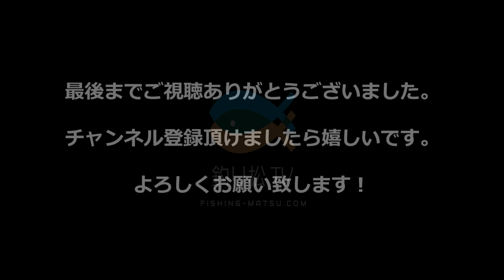【淡路島の釣り】ショアジギングで小座布団ヒラメ (62cm)を釣り上げた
淡路島のサーフで62cmのヒラメを釣り上げました。ルアーは、かっ飛び棒130BRで、かけ上がりでヒットしました。引き続きブリ・ランカーシーバス・70cmオーバーのフラットフィッシュを追いかけます。

【釣り松TV】
中学生以来40年ぶり(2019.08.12)に釣りを再開し、ショアジギングに思い切りはまっています。
腕前はまだまだですが、上達していく様をアップして行きたく考えております。またその釣行を時系列に一緒にお楽しみ頂けましたら幸いです。
ポイントとしては関西〜関東を移動していますのでその間・周辺で展開して行きますので、よろしくお願い致します。